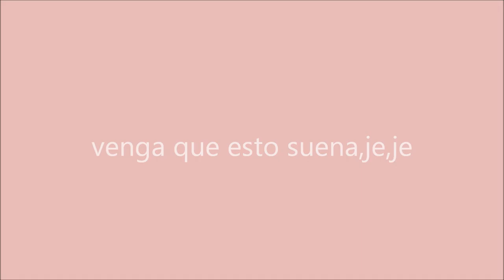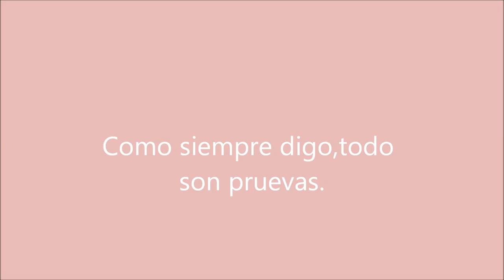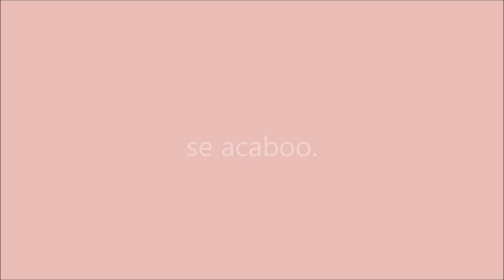Setember José Romera covers.